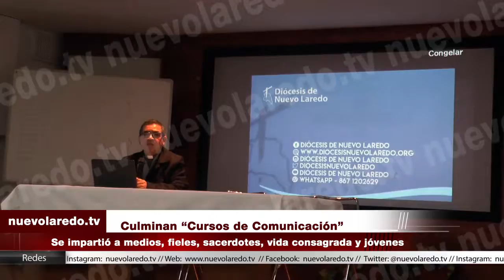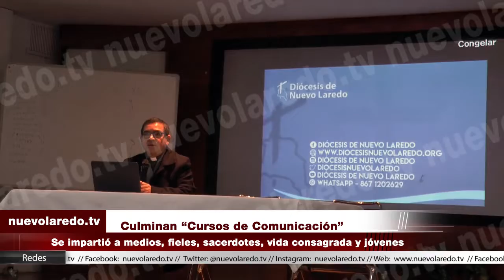Culminan “Cursos de Comunicación”